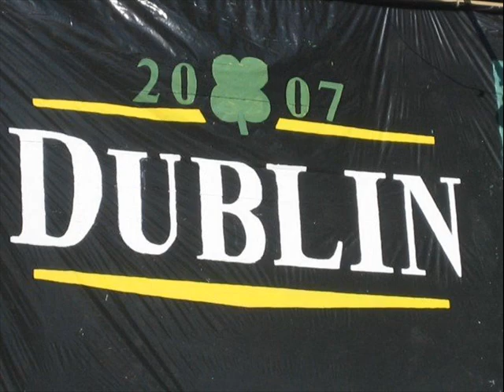Delta Sigma Phi Rush Video 2007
UCLA Delta Sigma Phi Spring '07 Rush Video.  Beta Gamma Chapter